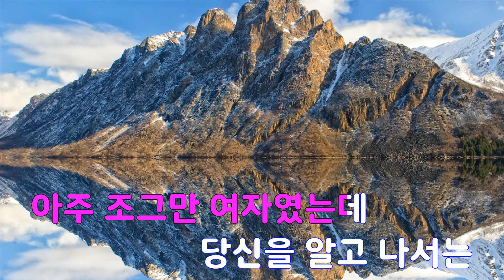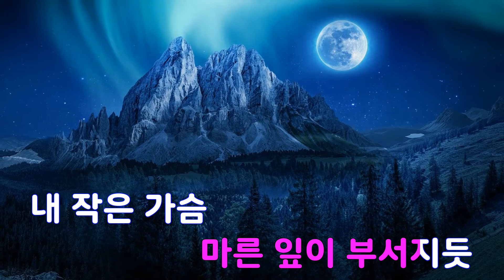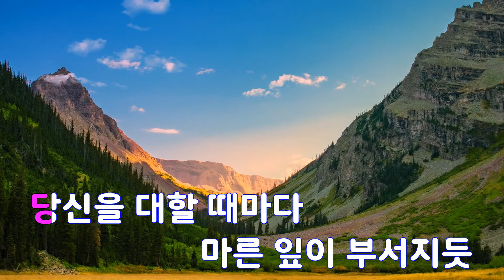[은성 반주기] 성숙 - 민해경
성숙 - 민해경
작사 ː 김미선, 작곡 ː 강인원